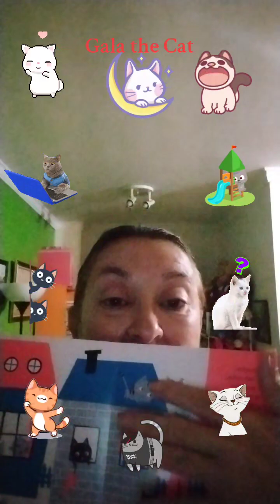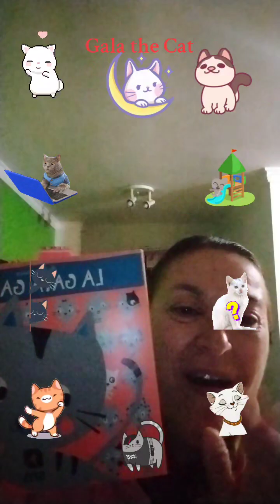Gala the cat.🐱🐾😼🐾😻